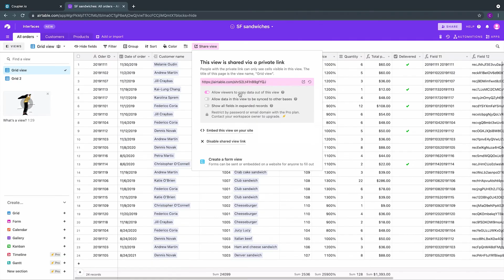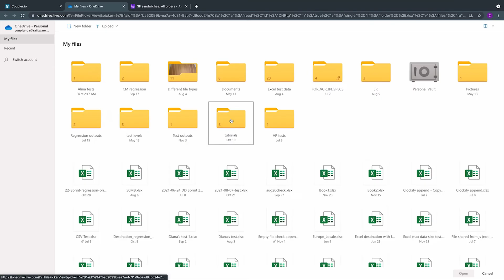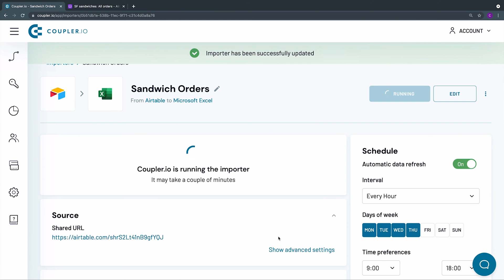How to export Airtable data to Excel | Tutorial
In this video, Alina explains how to connect Airtable to Excel and import Airtable view data into a worksheet without coding.

She also shows how to set up Airtable to Excel integration and automate data flow by configuring a schedule for updates.

In just four minutes, you will learn how to sync Airtable to Excel by following this instruction:

✅ Choose Airtable as a data source and provide a link to a shared Airtable view.
✅ Select Microsoft Excel as a data destination, pick the worksheet and sheet to import data to.
✅ Schedule data refresh: specify the interval, time of the day, and day of the week when your created Airtable to Microsoft Excel integration should update data in a spreadsheet.

Coupler.io is software that allows you to sync data between different apps on a schedule and with no coding required.

Prefer reading articles rather than watching videos?

Got questions?